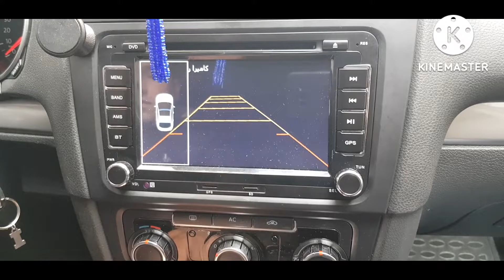كاميرا خلفية للسيارة Auto rückfahrkamera backup camera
رابط دعم القناة عن طريق باي بال pay pal
تركيب كاميرا خلفية للسيارة
توصيل كوابل الكاميرا الخلفية للسيارات
rückfahrkamera
Auto rückfahrkamera
android radio
auto radio
auto kamera
backup camera
car radio
car camera